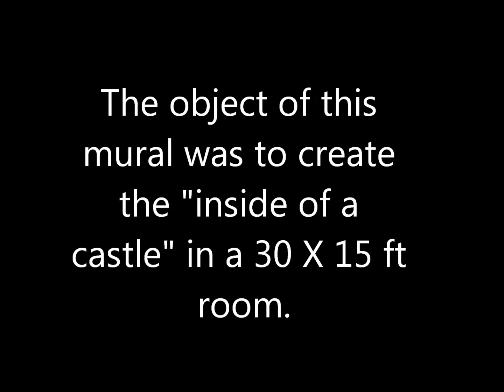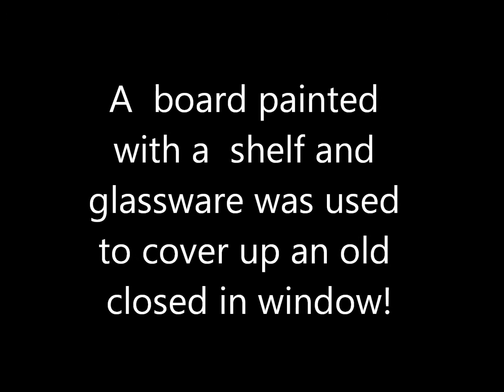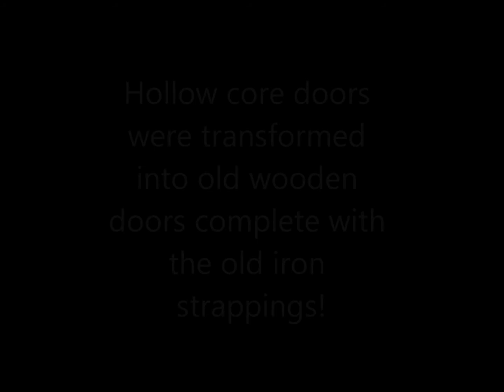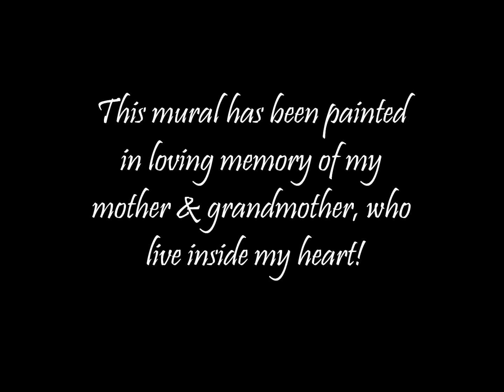"Inside the Castle" mural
Watch this mural as it  transforms a 30 X 15 ft youth room at the Towers of Refuge Church.,Dublin Va, into the inside of a castle!